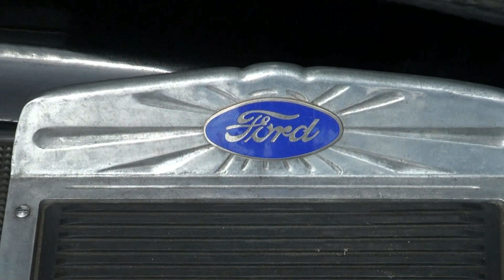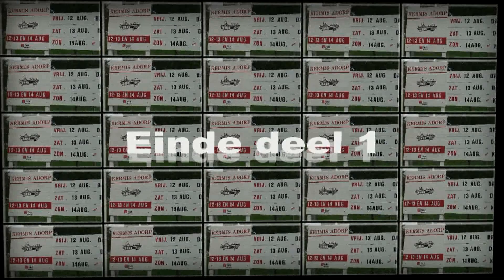Adorp - kermis 2011 (deel 1) - Braderie & oldtimershow